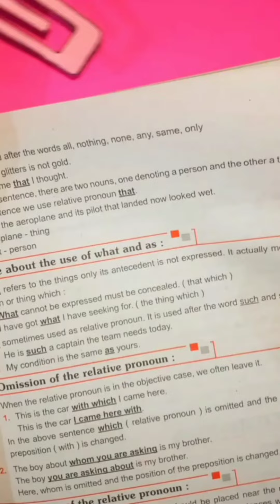5 Cute and Super Easy Crafts | 1 minute crafts | Paper crafts | origami | miniature | Kraftz Land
craft,
craftee,
crafty hacks,
crafts,
crafty,
craft ideas,
crafty hype,
crafter aditi,
crafty panda,
crafts with paper,
craftee minecraft,
craft room organization,
craft videos,
craft aditi,
craft work,
craft project ideas,
craft ideas for kids,
craft app,
craft art,
craft and makeup,
craft asmr,
craft and building,
craft and crochet baby blanket,
craft and tailored,
craft activity for kids,
craft and a cuppa,
craft attack 10,
a craftsman's legacy full episodes,
a crafty concept,
a craftsman's legacy,
a crafters tale podcast,
a crafty christmas romance movie,
a crafty mess,
a craft with paper,
a crafty concept stocking,
a crafty situation,
a crafty christmas romance,
craft basics,
craft beer channel,
craft beer,
craft box,
craft book,
craft business from home,
craft boat,
craft butterfly,
craft boy,
craft business ideas,
b craft master,
bcraft naruto,
b crafty,
b craft zone,
b crafts studio,
b craftsman shark tank,
b craft international beauty school,
b craft video,
b craftsman,
b craftsman ragnar,
craft craft,
craft computing,
craft channel,
craft crazy genius,
craft cardboard,
craft cartoon,
craft christmas,
craft city,
craft challenge,
craft cms,
c craftee,
c crafty hacks,
c craft studio,
craft diy,
craft drawing,
craft design,
craft decoration ideas,
craft docs,
craft doll,
craft diy ideas,
craft decoration,
craft desk,
craft desk organization,
d craft beard oil,
cd craft ideas,
drafting,
e craft electrocution,
e crafter,
e crafty,
d craft cut,
e craft booking,
e craft india,
e craft gerichtet,
craft easy,
craft easy and simple,
craft episode,
craft entry stone mist echoes,
craft earth day,
craft eccentricity,
craft express tumbler heat press,
craft engineer,
craft editing,
craft earth,
e crafter van,
e crafter range,
e crafter camper,
e crafter vw,
e craft live,
craft factory,
craft fair ideas 2022,
craft flower,
craft for kids easy,
craft flowers with paper,
craft factory roblox,
craft for christmas,
craft for new year,
craft fair,
craft for kids with paper,
f crafter,
f crafts flying cars,
five minutes craft,
filmi craft,
flower craft,
flower pot craft,
flowers paper craft,
for independence day craft,
5 minute crafts food,
for christmas craft,
craft gallery,
craft game,
craft gift ideas,
craft girl,
crafty girls,
craft gifts,
craft god,
craft gift box,
craft glue,
craft glue the sponge into a blue flower,
g craft and g world,
g craft maker,
g craft and g world plastic cover flower,
g craft and g world artificial plants,
g craft rods,
g craftsman camera,
g craft and g world flower,
g craft channel malayalam,
g craft hard case,
g craft and g world wall hanging,
craft hacks,
craft house,
craft haul,
craft holsters,
craft house making,
craft home,
craft house magic,
craft holsters shoulder holster,
craft hacks 5 minute crafts,
craft home decor,
h craft skiff,
h craft 13,
h craft 44 center console,
h craft h44z,
h craft h30z,
h craft customs,
h craft boats,
hcraft skiff 18,
h craft 18,
h craft 44,
craft in america full episodes,
craft ideas for decoration,
craft ideas wall hanging,
craft items,
craft ideas easy,
craft in paper,
craft ideas for christmas,
craft ideas with paper easy,
i craft i mine i took my time,
i crafted a godly pickaxe,
i craft and then i mine,
i crafter,
i crafted the guy who created the planet,
i crafted a camera in krewcraft,
i craft minecraft,
i craft in mine,
i craft everything,
i craft mc,
craft journal,
craft jewellery making,
craft jordan 4,
crafts jess,
craft journal ideas,
craft jhumar,
craft jewellery,
craft jordan 1,
craft jewelry,
crafty js,
j craft torpedo,
j craft guitar,
j craft boats,
j craft shulker loader,
j craft bass,
j craft guitar stratocaster,
jcraft t1,
j craft ski boat,
j craft guitar telecaster,
j craft minecraft,
craft ki chijen,
craft kids,
craft knife,
craft kaise banate hain,
craft kits,
craft kitsune,
craft kaise banaen,
craft keychain,
craft klatch,
craft kitchen,
k crafted gaming,
k craft mig mma 400,
k crafts and arts,
k craft ideas,
k craft lovers,
k craft roblox,
k crafts studio,
ks craft & drawing,
k craft for toddlers,
k craftwork japan,
craft lace tutorials,
craft land custom unlimited gloo wall,
craft land custom kaise banaen,
craft lamp,
craft london jewellery,
craft land,
craft legacy 2020 full movie free,
craft lace bracelets,
craft lantern,
craft live,
l craft ideas easy,
l crafty world,
l craft for toddlers,
lokicraft,
lemon craft,
leaf craft,
ldshadowlady crazy craft,
lucky craft,
leather craft,
lotus flower paper craft,
craft making,
craft media,
craft movie,
crafts men,
craft music,
craftsman house,
craftsman weed wacker string replacement,
craftsman 4,
craft mine,
craft master,
m craft dragonfly,
m craft waterfall,
m craft putter,
m craft dragonfly remix,
m craft water fountain,
m craft omoi,
m craft sweets,
m craft omoi type ii blue ion putter,
m craft omoi putter